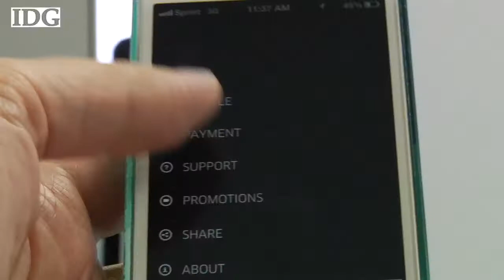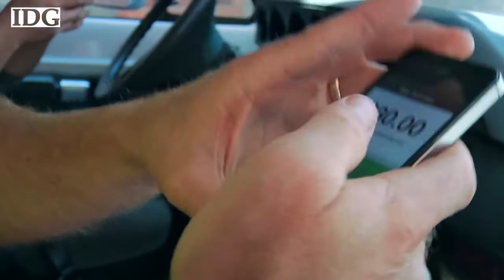Uber users scream for ice cream!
The car service for smartphones, Uber, is used by lots of people in large cities around the world for hailing a cab, electronically.

But for one day only, it could also hail an ice cream truck.